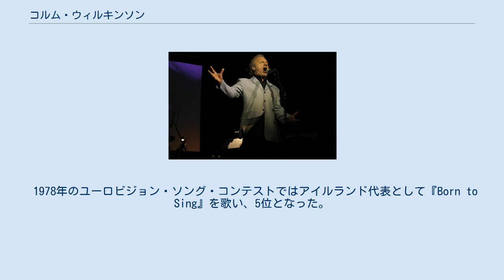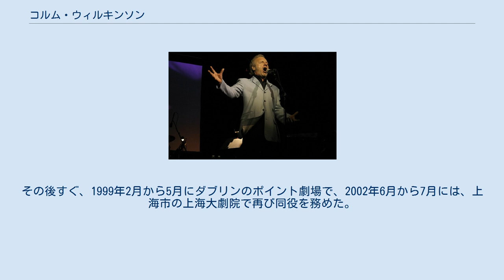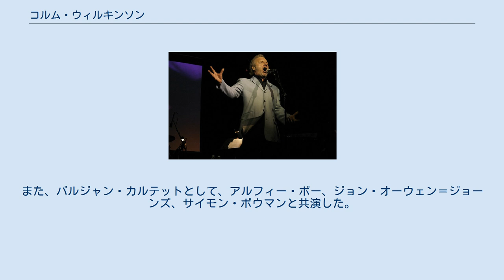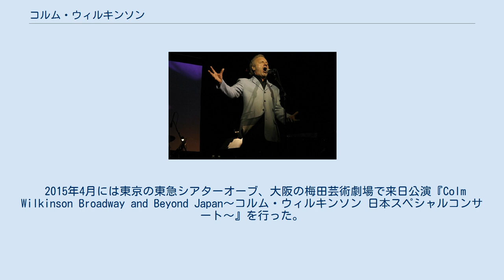コルム・ウィルキンソン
アイルランドのユーロビジョン・ソング・コンテスト参加者
コルム・ウィルキンソン（Colm Wilkinson、1944年6月5日 - ）は、アイルランド生まれの歌手、俳優である。
ミュージカル『レ・ミゼラブル」の初代ジャン・バルジャン役（ロンドン初演、ブロードウェイ初演）や『オペラ座の怪人』のファントム役（シドモントンフェスティバルでの試演、カナダ初演）として知られている。
 1944年、ダブリンのドリムナで生まれ、音楽に囲まれて育つ。
母親はアマチュア演劇に参加しており、バイオリンを弾いていた。
父親はバンジョー、ピアノを弾き、歌をよく歌っていた。
 アイリッシュバンドにいくつか参加した後、1972年にアンドルー・ロイド・ウェバー作曲の『ジーザス・クライスト・スーパースター』ダブリン公演でイスカリオテのユダ役を演じ、ミュージカル俳優としての道を歩み始めた。
その後、ロンドンでの再演やイギリス全国ツアー公演でも同役を務めた。
 1976年には、『エビータ』のコンセプト・アルバムにチェ役で参加した。
ロンドン初演時の同役のオーディションは受けずに、シンガーソングライターとしてのキャリアを開始した。
 1977年には、自分の名を冠したアルバム『C.T.Wilkinson』（故郷アイルランドではこの呼び名で知られている）を発売した。
このアルバムはアイルランドのチャートで8週連続1位を記録した。
 1978年のユーロビジョン・ソング・コンテストではアイルランド代表として『Born to Sing』を歌い、5位となった。
 1984年には、ダブリンのオリンピアシアターで上演されたジャンヌ・ダルクの生涯と時代に基づくミュージカル『Voices』で主演を務めた。
このミュージカルはデリーを拠点とする作曲家、Tommy "TC" Dohertyが詞と曲を書いており、当時発表されたシングル『Child of Destiny』は今でもiTunesで聴くことができる。
 1985年、彼はアンドルー・ロイド・ウェバーと再び一緒に仕事をした。
シドモントンフェスティバルでの試演で、『オペラ座の怪人』のファントム役を初めて演じたのである。
彼はロンドン初演での同役もオファーされていたが、『レ・ミゼラブル』のジャン・バルジャン役を選んだ。
 同年10月に『レ・ミゼラブル』のロンドン公演が開幕し、1987年3月にはブロードウェイ公演も始まった。
当初、アメリカの俳優組合は、ウィルキンソンがニューヨークでジャン・バルジャン役を演じることに反対した。
アメリカの俳優以外は国際的なスターでない限り使わないという方針のためである。
このことに対し、プロデューサーのキャメロン・マッキントッシュは、ウィルキンソンがジャン・バルジャン役でなければ開幕を認めなかったため、俳優組合側が折れることとなった。
彼はこの役でヘレン・ヘイズ賞、アウター・クリティクス・サークル賞、シアター・ワールド賞を受賞し、トニー賞、ドラマ・デスク・アワードのミュージカル主演男優賞にノミネートされた。
 1989年、パンテージ劇場（現在のエド・マービッシュ劇場）で上演される『オペラ座の怪人』のトロント初演のファントム役をオファーされ、カナダオンタリオ州トロントへ家族で移住した。
彼はそれ以来カナダに住んでおり、2000年代初頭にはカナダの市民権を得ている。
 1990年にリリースされた『ジキル&ハイド』のコンセプト・アルバムではヘンリー・ジキル（エドワード・ハイド）役で参加した。
 1995年には、ロンドンのロイヤル・アルバート・ホールで行われたレ・ミゼラブル 10周年記念コンサートでジャン・バルジャン役を務めた。
 1998年8月から1999年1月には、トロントのプリンセス・オブ・ウェールズ劇場でジャン・バルジャン役を再び演じた。
その後すぐ、1999年2月から5月にダブリンのポイント劇場で、2002年6月から7月には、上海市の上海大劇院で再び同役を務めた。
 2002年にリリースしたアルバム『Some of My Best Friends Are Songs』では、キャット・スティーブンスの『Father and Son』を息子のアーロンとデュエットした。
このアルバムは彼が個人的に好きな曲や舞台で歌った曲...